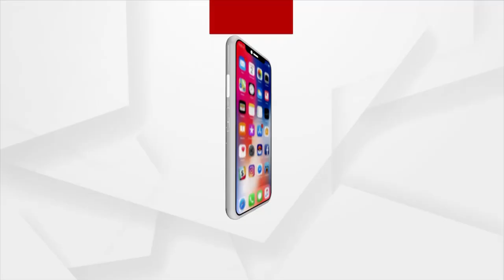ଭାରତୀୟ ଜନତା ପାର୍ଟି ପୁରୀ ଜିଲ୍ଲା ପକ୍ଷରୁ ନୀରଜଙ୍କ ପାଇଁ ଉତ୍ସବ ମନାଯାଇଛି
ଟୋକିଓ ଅଲମ୍ପିକରେ ଜାଭଲିନ୍ ଥ୍ରୋରେ ସ୍ୱର୍ଣ୍ଣ ପଦକ ଜିତିବା ସହ ଇତିହାସ ରଚିଛନ୍ତି ନୀରଜ ଚୋପ୍ରା। ଯାହାକୁ ନେଇ ସାରା ଭାରତରେ ଉତ୍ସାହ ଓ ଖୁସିର୍ ମାହୋଲ୍। ସବୁରି ମହଲରୁ ନୀରଜଙ୍କୁ ପ୍ରଶଂସାର ଛୁଅ ଛୁଟିଛି। ଏହି ପରିପ୍ରେକ୍ଷୀରେ ଭାରତୀୟ ଜନତା ପାର୍ଟି ପୁରୀ ଜିଲ୍ଲା ପକ୍ଷରୁ ନୀରଜଙ୍କ ପାଇଁ ଉତ୍ସବ ମନାଯାଇଛି